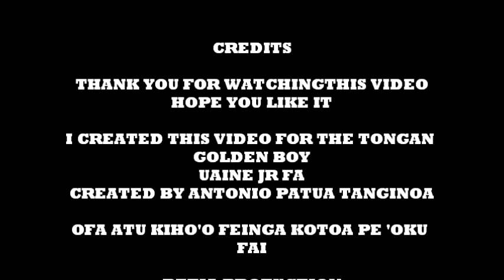UAINE JUNIOR FA MOVIE.wmv